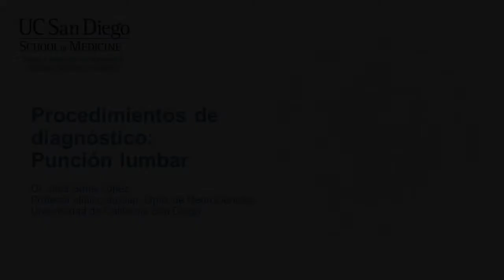Dr. José Soria-López - Punción Lumbar